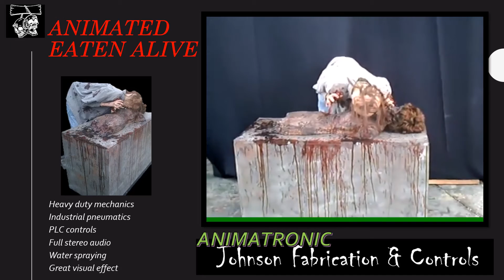Animated eaten alive video demo